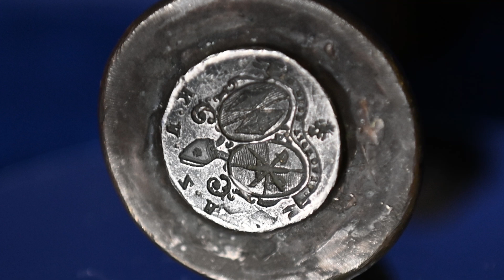Nr. 206 Geheimnisvolle Vergangenheit: Die Petschaft mit dem bayerischen Rautenhelm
Liebe König Ludwig II. Freunde,
Begleitet uns auf eine spannende Reise in die Vergangenheit, um ein rätselhaftes Erinnerungsstück zu entdecken: Eine Petschaft aus schwerer Bronze, stammend aus der Zeit um König Ludwig II., gekrönt mit einem detailreichen bayerischen Rautenhelm und geziert mit intimen Initialen. Trotz intensiver Recherche bleibt die vollständige Geschichte dieses faszinierenden Stückes ein Mysterium, das unsere Fantasie anregt und Fragen über seine ursprüngliche Verwendung und die Bedeutung der Initialen aufwirft. War es vielleicht ein persönliches Siegel eines engen Vertrauten des Königs oder diente es gar Ludwig II. selbst?
Wir möchten durch das Ludwigseum vor allem mit den Schätzen von König Ludwig Herzen berühren  und den königlichen Geist spürbar machen. Es handelt sich bei den Videos nicht um eine wissenschaftliche Abhandlung mit dem Anspruch alle Fakten umfassend darzustellen, sondern um die persönliche Einschätzung  des passionierten Sammlers Sepp Schleicher.

Hier wollen wir ein virtuelles Museum entstehen lassen, in dem 3.000 Memorabilien aus dem Besitz Königs Ludwig II. Aus der Sammlung Sepp Schleicher einzeln gezeigt und erklärt werden.
Unser Ziel ist es, Sponsoren für ein großes Ludwig-Museum zu finden. Ein Museum in dem jeder König Ludwig II. erleben kann und mit dessen Kostbarkeiten und königlichen Geist in Verbindung kommt.
Wir haben eine der schönsten Immobilien in Bayern dafür im Blick. Dort soll ein Treffpunkt für alle König Ludwig Freunde entstehen. Ein Platz für Symposien und Festivals, ein Zentrum in dem der Traum Ludwigs lebendig werden kann.Werden Sie Teil dieser großen Vision und helfen Sie mit, indem Sie spenden, eine Patenschaft übernehmen oder uns bei der Suche nach Sponsoren unterstützen.

Das Ludwigseum benötigt Spenden, um das Projekt in seiner vielfältigen Arbeit weiter auszubauen.
Es geht darum ein reales Museum mit einem würdigen Gebäude zu erwerben.
Werden Sie Teil von etwas ganz Großem!
Mit ihrem Beitrag ermöglichen Sie dies!